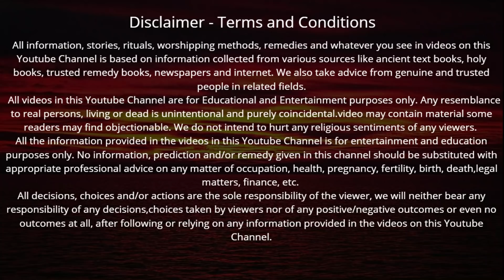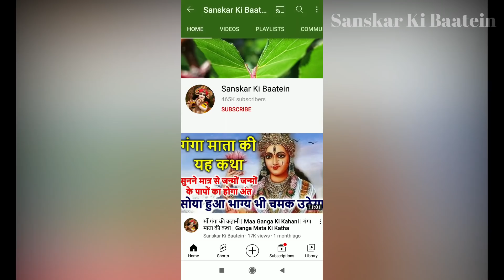शुक्रवार की शाम महालक्ष्मी स्तोत्र सुनने मात्र से धन लक्ष्मी की होगी प्राप्ति मिलेगा मनचाहा वरदान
Shukrawar ke din | शुक्रवार की शाम महालक्ष्मी स्तोत्र सुनने मात्र से धन लक्ष्मी की होगी प्राप्ति मिलेगा मनचाहा वरदान

नमस्कार दोस्तों,